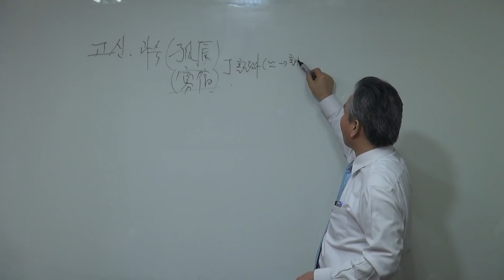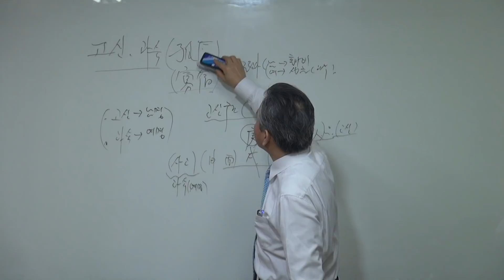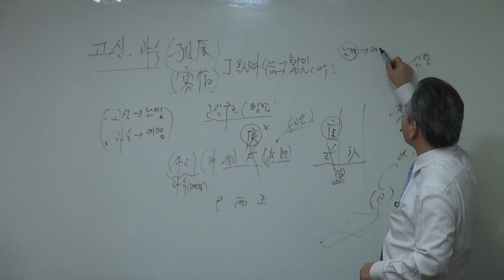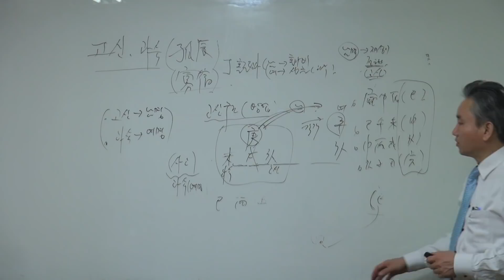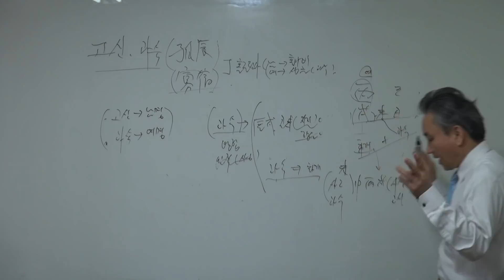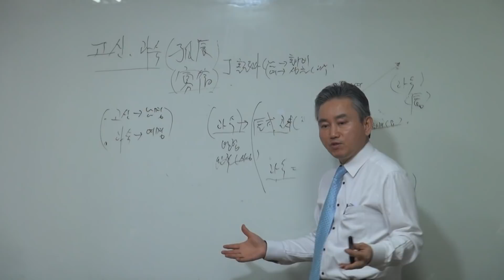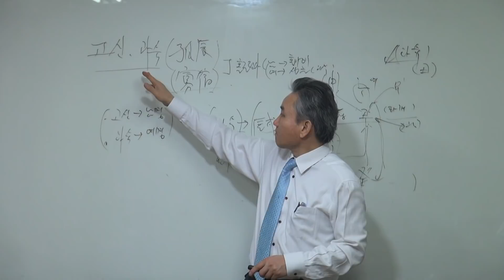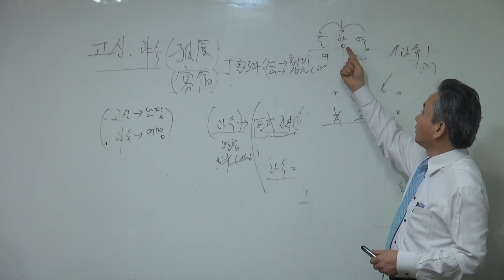나는 과부팔자인가? 홀아비팔자인가?-(신살명리학315쪽)-갑술명리학- 010 4320 1000안태옥박사의 사주강의